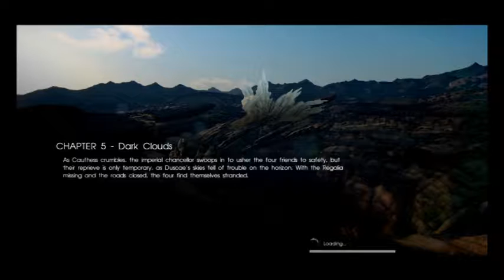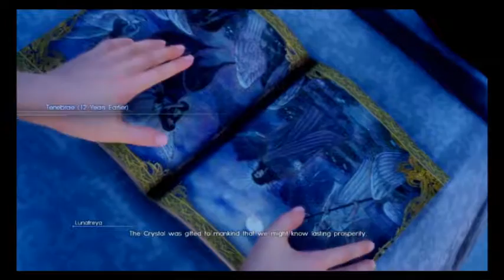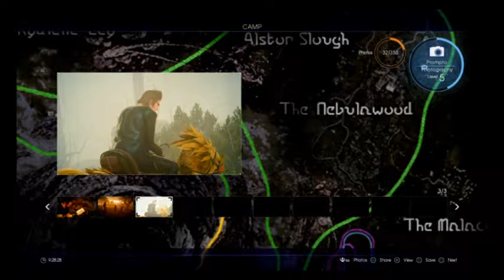Final Fantasy 15 PART 23-The Power of Titan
After completing the trial of Titan Noctis and friends set out in search of Ramuh